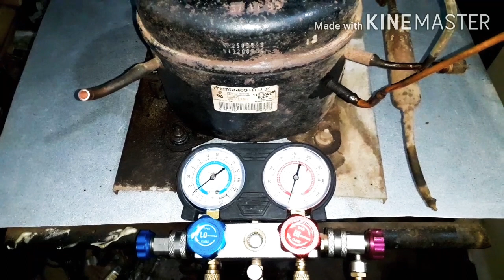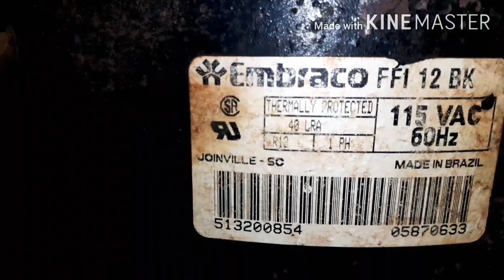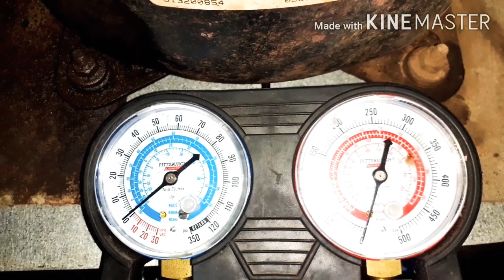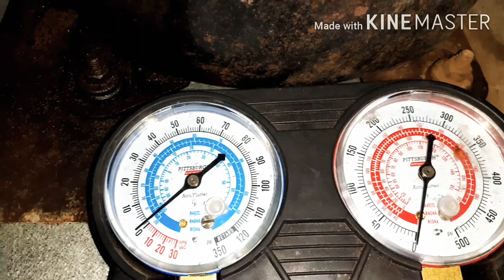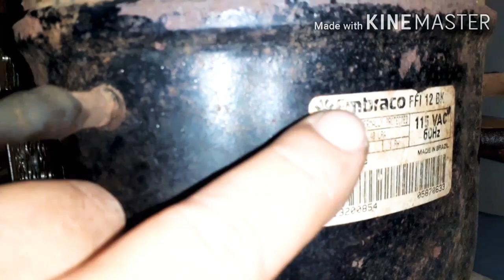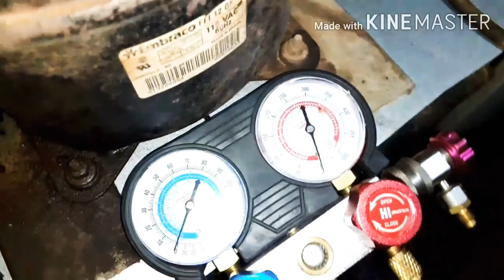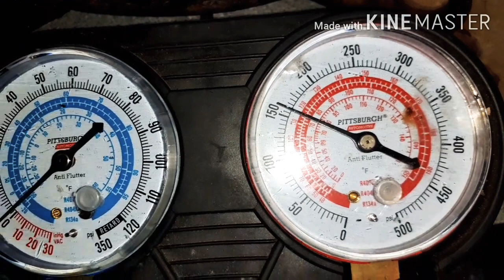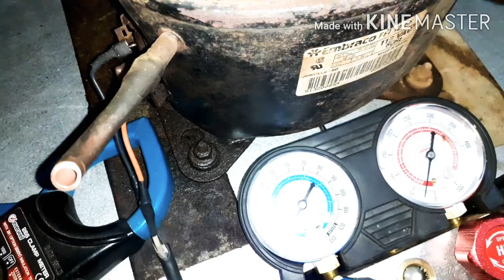☆Embraco FF 12BK descompresionado☆Falla mecanica☆